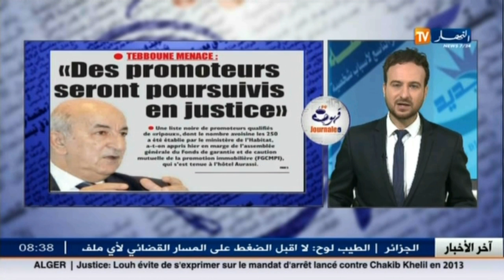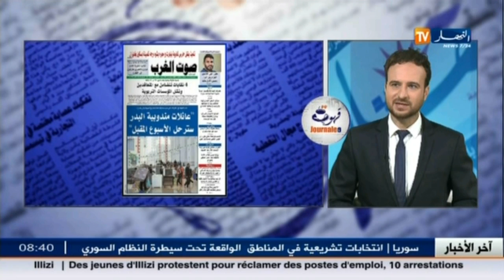قهوة وجورنان : جولة في معرض الصحافة الجزائرية ليوم 14 أفريل 2016